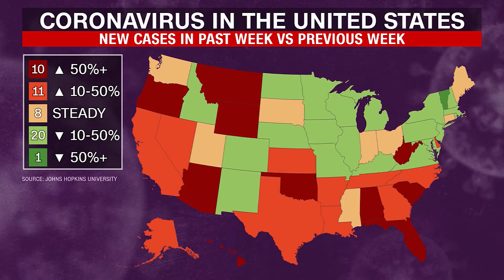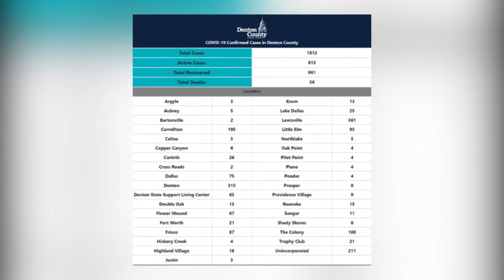ntTV Online Report 6-18-20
A surprise decision from The Supreme Court on DACA; John Bolton’s stunning new claims; And the latest on the Covid Crisis.